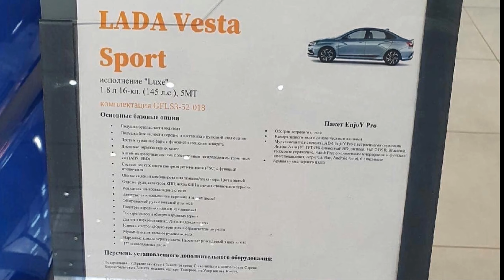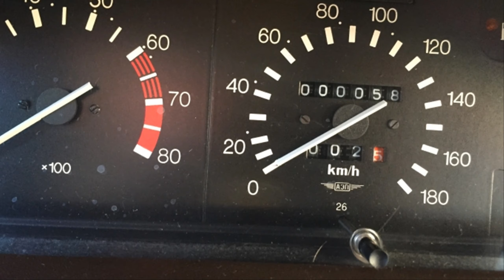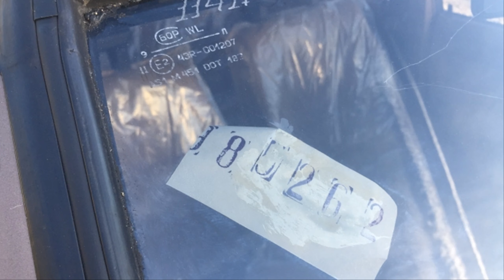Распродажа, автосалон с практически НОВЫМИ советскими авто ВОЛГА, ВАЗ, ГАЗ, ЗАПОРОЖЕЦ